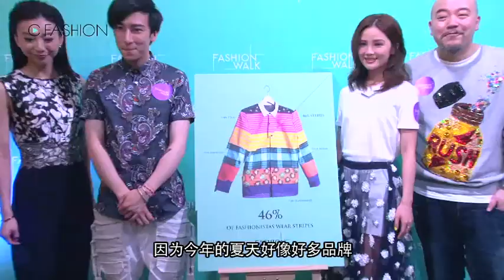阿Sa 蔡卓妍 徐濠萦 畅谈夏季穿搭心得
【SoCool】 C China原创系列。阿sa和众位香港时尚潮人来谈他们的夏日时尚，时尚icon徐濠萦性格豪爽，畅谈搭配心得。